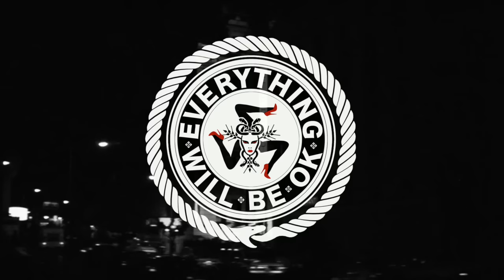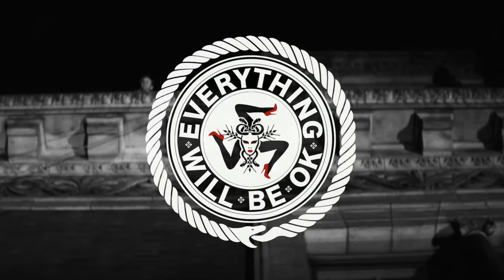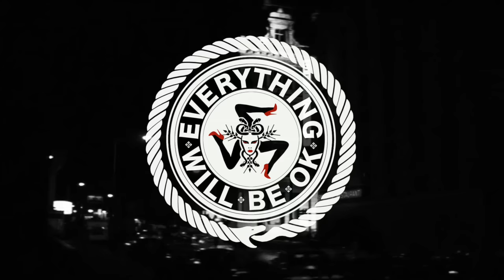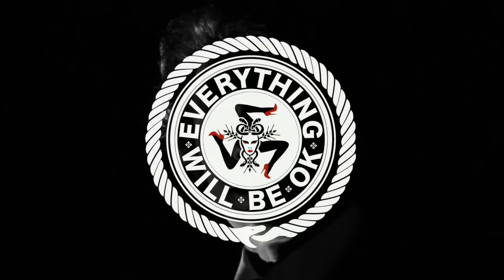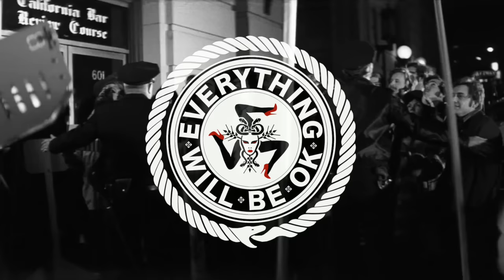Christian Morgenstern - 1969 (Original Mix)